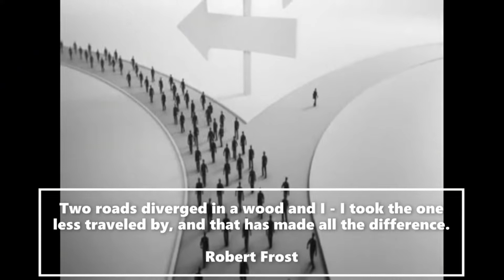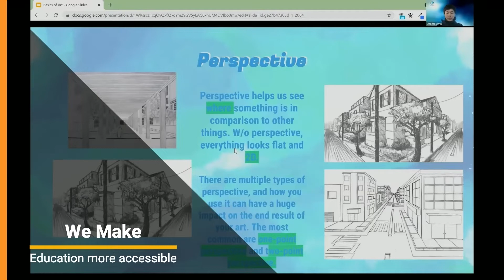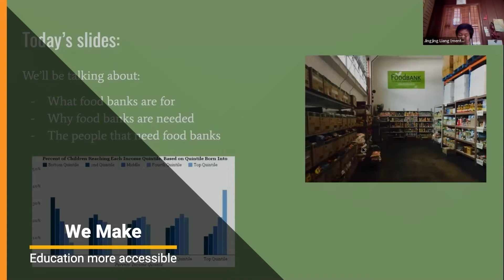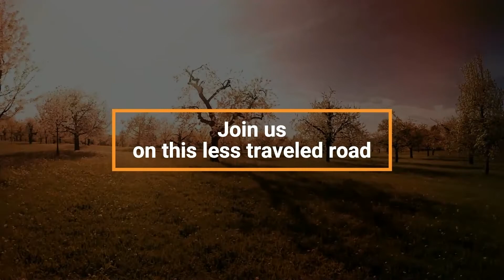Founder - Jingjing 042021